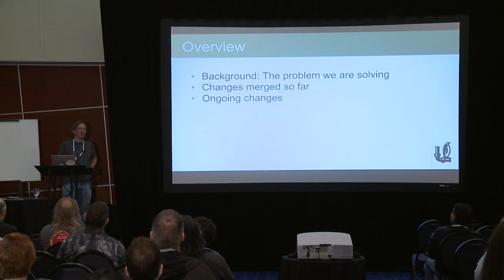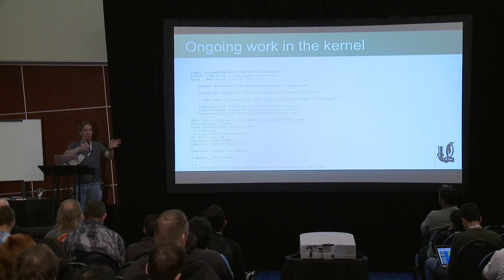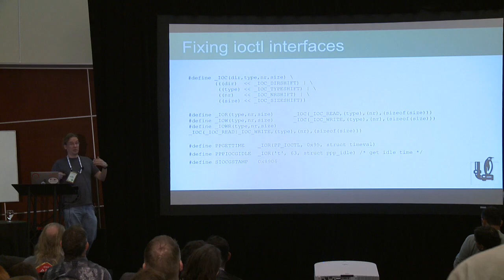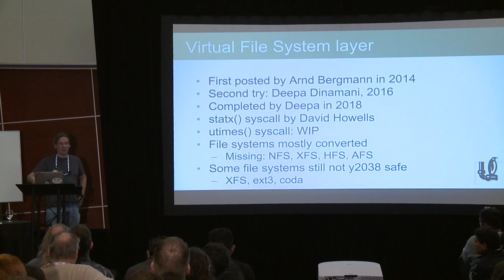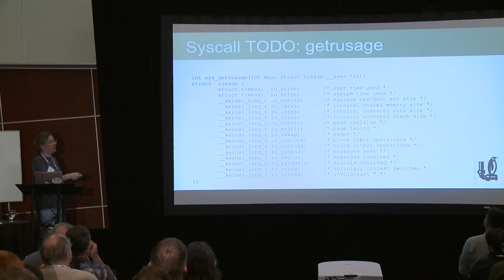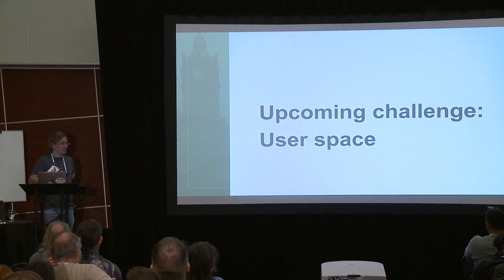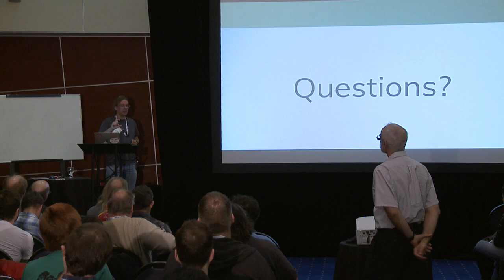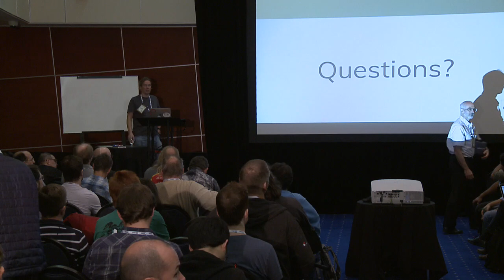LPC2018 - The end of time, 19 years to go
speaker:  Arnd Bergmann (Linaro)

Software that uses a 32-bit integer to represent seconds since the Unix epoch of Jan 1 1970 is affected by that variable overflowing on Jan 19 2038, often in a catastrophic way. Aside from most 32-bit binaries that use timestamps, this includes file systems (e.g. ext3 or xfs), file formats (e.g. cpio, utmp, core dumps), network protocols (e.g. nfs) and even hardware (e.g. real-time clocks or SCSI adapters).

Work has been going on to avoid that overflow in the Linux kernel, with hundreds of patches reworking drivers, file systems and the user space interfaces including over 50 affected system calls.

With much of this activity getting done during 2018, it's time to give an update on what has been achieved in the kernel, what parts still remain to be solved, and how we will proceed to solve this in user space, and how to use the work in long-living product deployments.